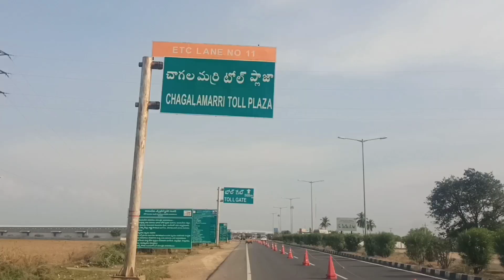"Nandyal to Kanyakumari Adventure: Cycling Day 1"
Welcome to day 1 of our adventurous cycling journey from Nandyal to Kanyakumari! Join us as we embark on this thrilling expedition, exploring the mesmerizing landscapes and immersing ourselves in the beauty of southern India.

In this exhilarating episode, we kick off our cycling adventure from Nandyal, a city renowned for its historical heritage and scenic surroundings. Pedaling through the picturesque countryside, we encounter stunning hill views, lush greenery, and the warm hospitality of locals along the way. Witness the joy and excitement as we pedal our way towards our ultimate destination – Kanyakumari!

Follow us as we uncover hidden gems, taste delectable local cuisine, and experience the rich cultural tapestry that encompasses every kilometer of this remarkable journey. With each revolution of our wheels, we delve deeper into the vibrant traditions, historical landmarks, and natural wonders that define this captivating region.

Our team of enthusiastic cyclists is geared up and ready to embrace the challenges that await us. We delve into the diverse terrain, tackling rolling hills, countryside roads, and charming villages. Feel the adrenaline rush as we conquer the twists and turns, always pushing forward, fueled by the determination to fulfill our dream of reaching Kanyakumari.

Join us on this immersive visual feast as we document our cycling odyssey day by day, sharing the amazing stories, encounters, and breathtaking panoramas we come across. Witness the incredible bond that forms within our cycling community, fueled by our shared passion for exploration and adventure.

Whether you're an adrenaline-seeking cyclist or an armchair traveler, this series promises to transport you to the magical landscapes and cultural splendor of southern India.

Together, let's embrace the freedom of the open road and discover the untold stories that await us on this Nandyal to Kanyakumari cycling saga.

Welcome to the exciting adventure of cycling from Nandyal to Kanyakumari! Today, we embark on our journey, starting with day 1.

We begin our ride in Nandyal, a beautiful town in Andhra Pradesh known for its ancient temples and stunning landscapes. As we pedal away, we can already feel the thrill of the open road and the anticipation of the incredible sights that lie ahead.

Our first stop takes us through the vibrant city of Kurnool, with its bustling streets and rich history. The city is steeped in architectural wonders and a vibrant culture that will surely leave a lasting impression on us.

As we cycle further, we enter the enchanting state of Karnataka, where the landscapes transform into lush greenery and picturesque hills. We pedal through quaint villages, immersing ourselves in the local way of life and appreciating the simple beauty of rural India.

Our final destination for day 1 is Bellary, a city renowned for its impressive historical monuments. We explore the magnificent ruins of Hampi, a UNESCO World Heritage Site, and marvel at the elaborate carvings and ancient temples that dot the landscape.

What an incredible journey it has been! Day 1 of our Nandyal to Kanyakumari adventure has been filled with awe-inspiring sights, rich cultural experiences, and the joy of cycling through beautiful landscapes. Join us tomorrow for another exciting day of this epic journey!